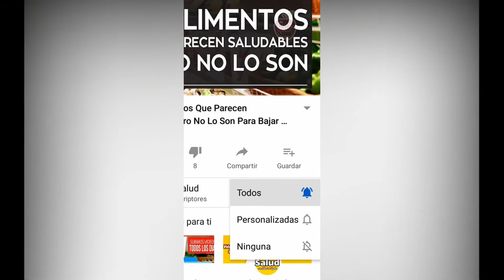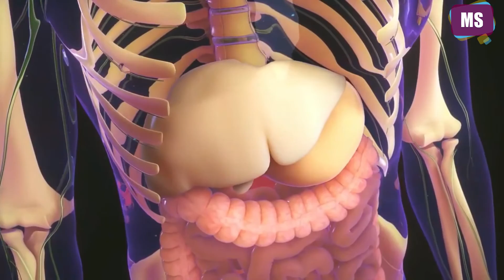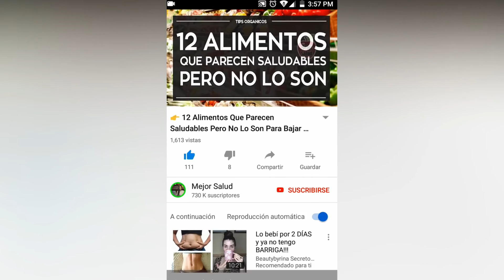5 Beneficios Del LIMÓN Para La Salud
5 Beneficios Del LIMÓN Para La Salud

1. Combate la hipertensión
Al contener un alto nivel de potasio y muy bajo contenido de sodio, ayuda a combatir la presión arterial alta. Por este motivo, muchas autoridades de salud aconsejan evitar la sal al momento de aderezar las comidas, y en su lugar optar por el limón
2. Buen digestivo
Distintos estudios encontraron que el limón ayudaría a mejorar la digestión, debido a que estimula el flujo de la saliva y los jugos gástricos. Estas cualidades lo vuelven ideal para combatir la dispepsia y el estreñimiento.

3. Bálsamo hepático
Dado que estimula la secreción biliar y ayuda a metabolizar rápidamente las grasas, el limón se volvió una opción muy popular para prevenir las inflamaciones del hígado y la vesícula.

4. Contra gripe y resfriados
¿Quién no ha bebido un té con limón caliente para aliviar un resfriado o una gripe? Debe ser tal vez, junto a la miel, el remedio casero más usado del mundo para combatir estos males.
5. Eficaz antiséptico
Muchos expertos le reconocen un potencial antibacteriano y cicatrizante. Por ello, se lo utiliza para desinfectar cortes, heridas